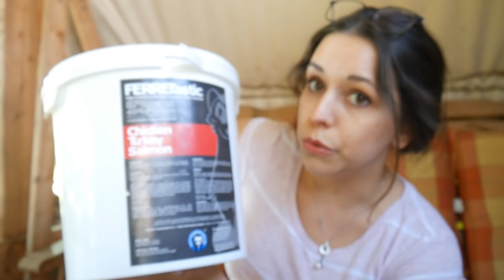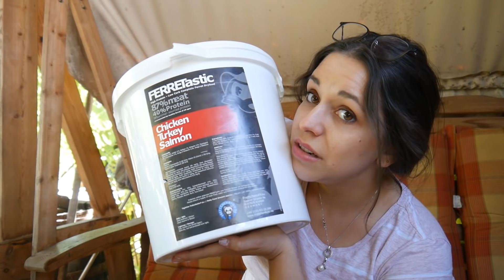Rund ums Frettchen | Aufklärung| Info Frettchen | Unsere Fellnasen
Sorry, das Video ist länger geworden als ich wollte :D
Ich habe euch hier die wichtigsten Infos zum Thema Frettchen zusammengefasst.
Viel Spaß! :)